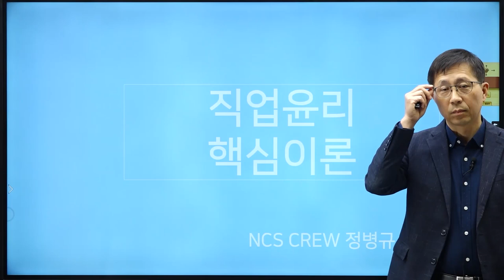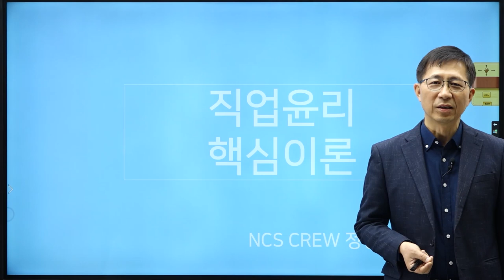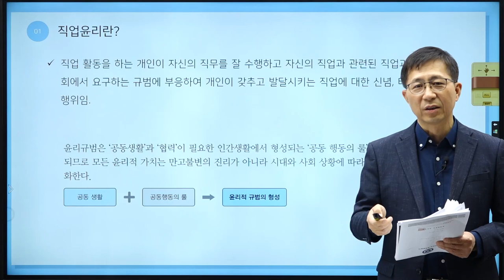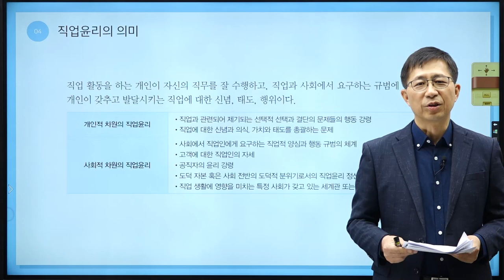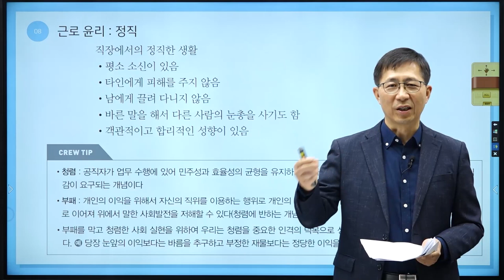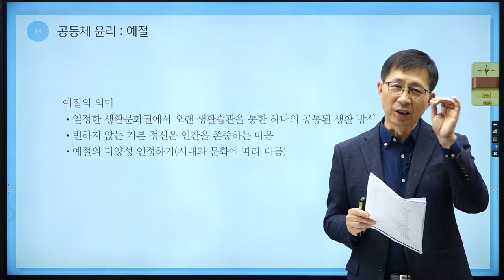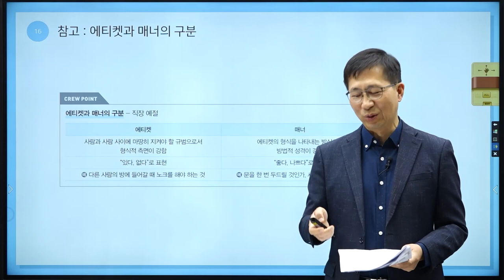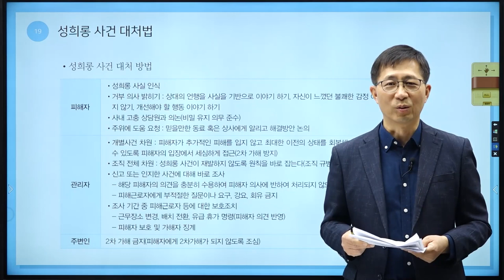[NCS 직업기초능력평가] PART10 직업윤리 핵심 이론 강의